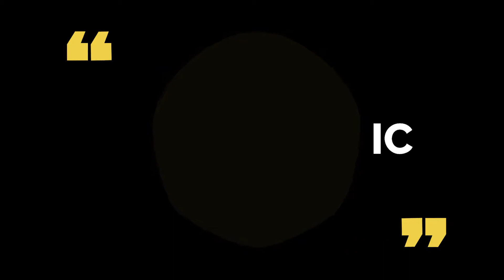Nature Beauty (Nature Beauty Relaxing Music)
Nature Beautiful  Relaxing Music
love nature 4k تردد